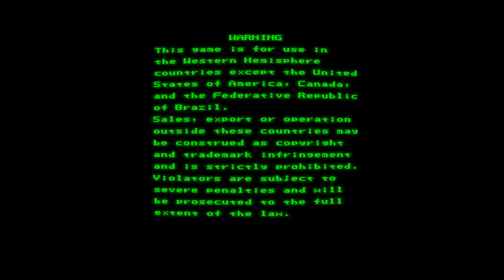19XX The War Against Destiny (Arcade)